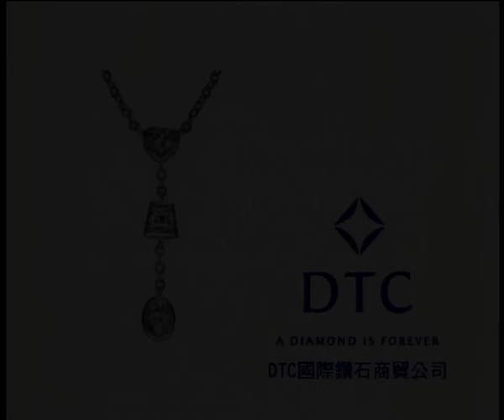容祖兒 JOEY YUNG《心淡》[Official MV]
心淡
作曲: 徐繼宗  詞: 黃偉文
編曲: 唐奕聰  監製: 陳永明/舒文

想不起
怎麼會病倒 不分好歹 連受苦都甜美
我每日捱著 不啋不理 但卻捱不死
又去痴纏你 難道終此一生 都要這麼 不可爭一口氣

# 很謙卑
只不過是我 太過愛你 連自尊都忘記
跌到極麻木 只好相信 又再爬得起  就會有轉機~
若我不懂憎你 如何離別你 亦怕不會飛

* 由這一分鐘 開始計起 春風秋雨間
限我對你以 半年時間 慢慢的心淡
付清帳單 平靜的對你熱度褪減
一天一點 傷心過這 一百數十晚
大概也夠我送我來回地獄又折返人~間
春天分手 秋天會習慣
苦沖開了便淡

repeat # *

說甚麼再平反 只怕被迫一起更礙眼
往後這半年間 只愛自己
雖說不太習慣 畢竟有限 就當過~關

repeat *